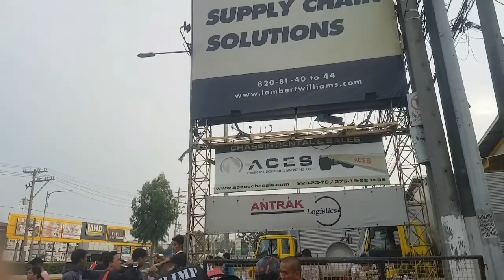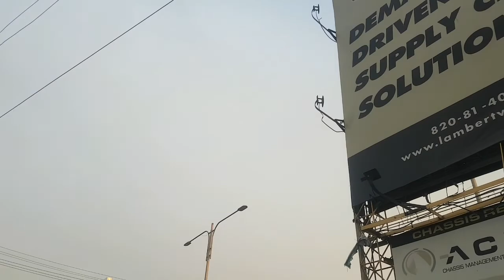Best Pares daw sa may Parañaque at Christmas Lights sa Cavite